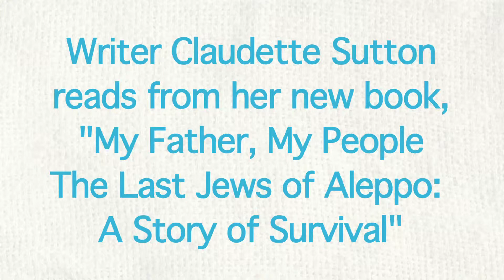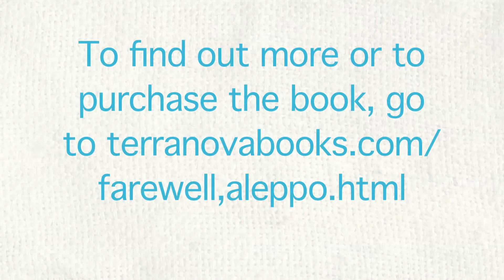Farewell, Aleppo: Claudette E. Sutton Read From Her New Book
Find Out More about Farewell, Aleppo
My Father, My People, and Their Long Journey Home:

At Amazon